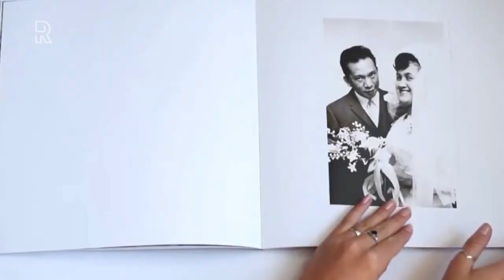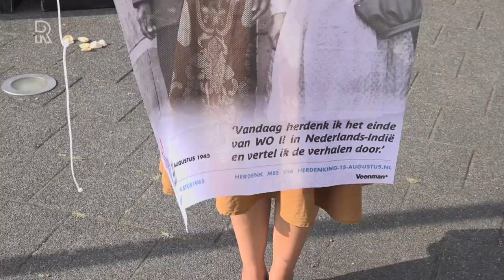Kunstzinnig alternatief op jaarlijkse 15 augustus herdenking van Indische Nederlanders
Voor Indische Nederlanders is 15 augustus is een gedenkwaardige dag. Op deze dag worden de slachtoffers van de Japanse bezetting van Nederlands-Indië en het einde van de Tweede Wereldoorlog herdacht. Precies 75 jaar na dato is de herdenking zaterdag in Rotterdam door het coronavirus net even anders.Geen publiek, geen bijeenkomst, maar wapperende vlaggen vanaf het balkon en een livestream vanaf De Boompjes met een bijzonder warm decor, gemaakt door kunstenares Mei Oele. De herdenking op de kade is dit jaar niet drukbezocht. Een handjevol mensen loopt druk heen en weer om alles klaar te maken voor de livestream van 11:00 uur.&quot;Het is maar goed ook dat mensen gewoon thuis kunnen kijken. De groep die vaak komt herdenken, is al ouder en loopt extra veel risico. Hopelijk kunnen we dit volgend jaar weer echt samen doen&quot;, zegt Dewi Reijs.Dewi is sinds dit jaar bestuurslid van Stichting Herdenking 15 augustus 1945 en is zaterdag ook jarig. Met het ouder worden is ze meer gaan stilstaan bij haar achtergrond en verleden. &quot;Mijn opa en oma moesten een heel nieuw leven opbouwen en dat was niet altijd even makkelijk.&quot; [article:198145:Livestream terugkijken Indië: Herdenking in Rotterdam] Ook de 20-jarige Mei Oele is aanwezig. Zij maakte het decor als achtergrond van de online herdenking piekfijn in orde. Vorig jaar deed de jonge designer niet mee aan de herdenking van 15 augustus. Ze wist wel dat die bestond, maar voor haar betekende stilstaan bij wat er is gebeurd in Nederlands-Indië gewoon niet veel. Pas dit jaar is ze bewust aan het herdenken en probeert ze dat ook te delen, bijvoorbeeld via sociale media en door haar kunst. &quot;Want als we het verleden geen plek geven en er niet bij stilstaan, mis je eigenlijk ook een deel van jezelf.&quot; De opgraving van ons verdrietDrie jaar geleden begon de half-Indonesische Mei haar zoektocht naar haar verleden. Toen haar Indische opa in 2016 overleed, kreeg ze zes verhuisdozen vol fotoboeken. Door deze foto’s te bekijken leerde ze de verhalen kennen die zo lang verborgen waren gebleven. Zowel tijdens als na de oorlog. Mei voelde zich voor het eerst verbonden met haar geschiedenis. &quot;Dit is eigenlijk een zoektocht naar mezelf en wie ik ben. De oorlog die mijn opa heeft meegemaakt is aanwezig in mij.&quot;Ze ging ermee aan de slag en maakte van haar geschiedenis haar afstudeerwerk voor de Willem de Kooning Academie, studierichting Fotografie. Ze gaf haar werk de titel &apos;De opgraving van ons verdriet&apos; mee.Op verzoek van Dewi heeft Mei dit werk als inspiratie gebruikt voor het decor van de Indië-herdenking dit jaar. WoonkamerTijdens het bladeren door haar familiegeschiedenis kwam Mei een bijzondere plek wel erg vaak tegen: haar opa’s woonkamer, gewoon hier in Nederland. Mei vond het er niet Indonesisch uitzien. &quot;Het matcht niet met het idee dat ik erbij had. Het had een retro geel of groenachtig behang, iets wat je nu niet veel meer ziet.&quot; Ze dook meer foto’s in. Foto’s van andere Indonesische families. En ook daar aan de muur herkende ze vaak hetzelfde behang. &quot;Het is een beeld van het verleden en brengt je terug in die sfeer.&quot;Simpel dus, het retro behang moest de woonkamer creëren die dit decor van de herdenking is geworden. &quot;Het was wel even zoeken om zulk behang vandaag de dag nog te vinden in een doorsnee behangzaak.&quot; Familiefoto’sOp het retrobehang heeft Mei foto’s van families gehangen, die mensen zelf hebben ingestuurd. Ook Dewi heeft haar familiefoto ertussen hangen. Ze weet alle familieleden aan te wijzen: &quot;Mijn moeder staat hier in het midden, hier is mijn opa Eddy, mijn oma Corrie, tante Liene, moeder Jola, tante Joyce, oom Ronnie en oom Richard. In 1949 is heel de familie met de boot naar Nederland gekomen. En uiteindelijk is iedereen hier gebleven,&quot; vertelt ze trots. &quot;Ik vind het heel bijzonder dat hij hier hangt. Heel de familie is erg trots. Het is heel bijzonder te zien dat het zo weer tot leven komt.&quot; Balkon-actieVoor de balkon-actie konden mensen een familiefoto insturen. Deze zijn op vlaggen gedrukt en opgehaald. Vandaag hangen de vlaggen over het balkon, aan een stok of voor het raam. &quot;Als mensen hem maar zien!&quot; roept bestuurslid Dewi. Het doel van de actie is dat mensen in gesprek met elkaar raken en hun verhalen delen. &quot;Buren of mensen die langslopen zullen vragen stellen, wat dit voor dag is en wie dat zijn op die foto en zo zullen er gesprekken ontstaan&quot;, legt Dewi uit. Ze vond het erg emotioneel toen de stichting de vlaggen binnenkreeg. &quot;Het was net alsof de verhalen en families weer helemaal tot leven kwamen. Zo kunnen we op een positieve manier herdenken.&quot;Marie-Thérèse Woltering, voorzitter van de Stichting Herdenking 15 augustus 1945 en loco-burgemeester Bert Wijbenga spreken tijdens de herdenking. De muzikale bijdrage is dit jaar geleverd door Dewi Pechler en Ivar Vermeulen.